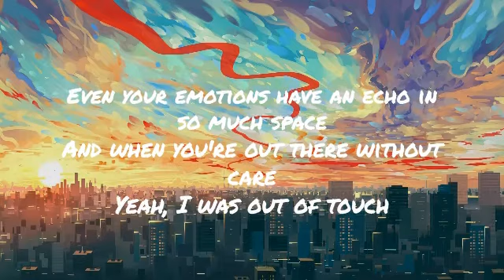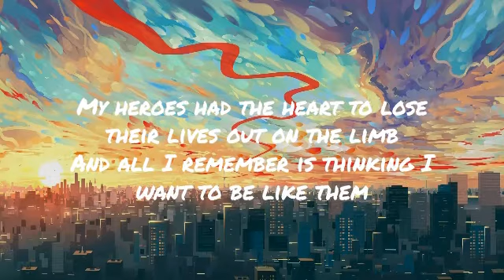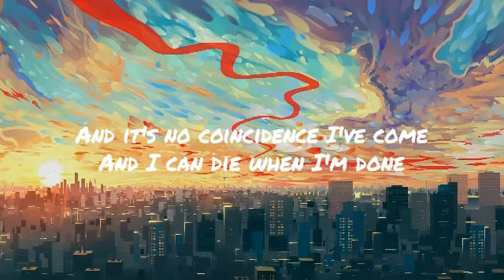Crazy - Gnarls Barkley | Lyrics | MrText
Crazy - Gnarls Barkley | Lyrics By MrText